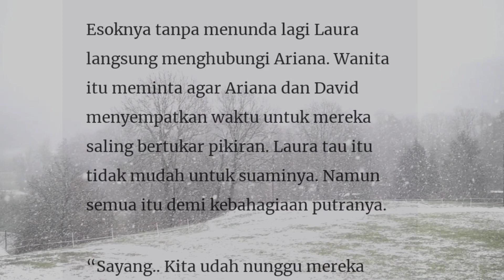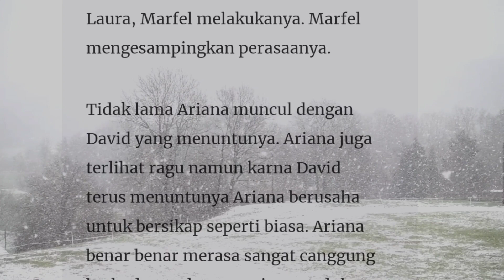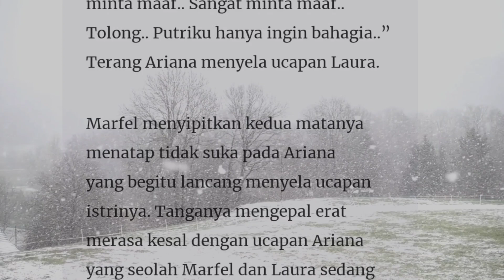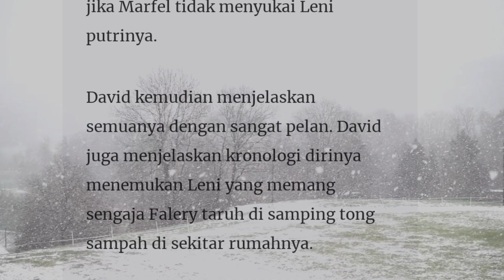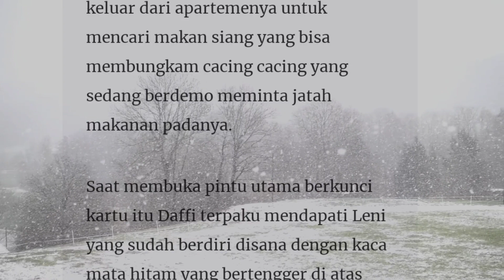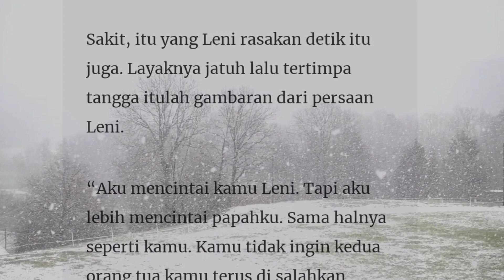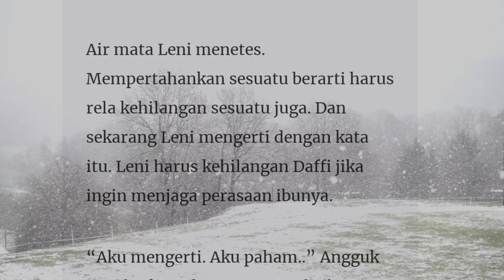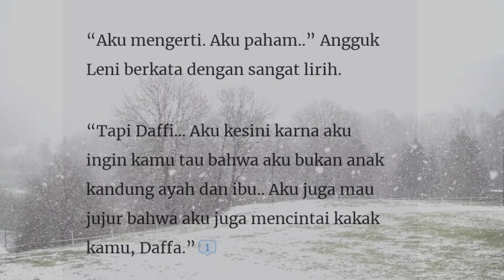Episode 180" Mencintai Daffa"